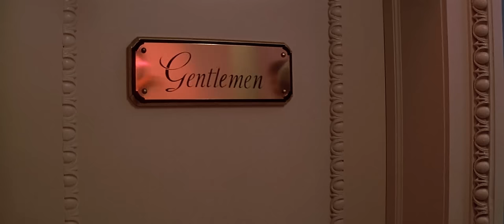Scarface - Tony confronts Gina at the club (1080p)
Tony becomes infuriated when he spots Gina at the Babylon Club with a man.